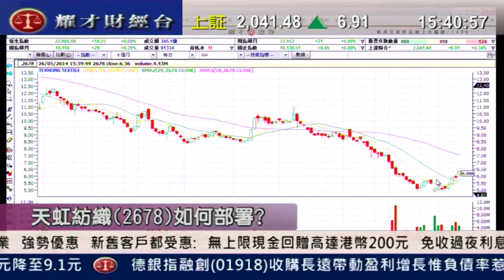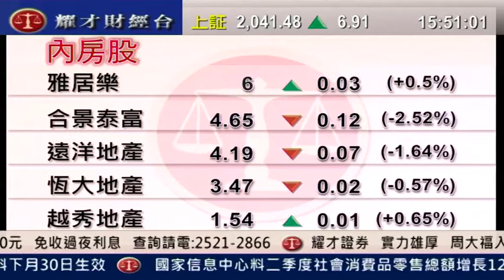耀才財經台 有問必答 謝美琪 郭思治「內房A股偷步升，料H股可追落後」